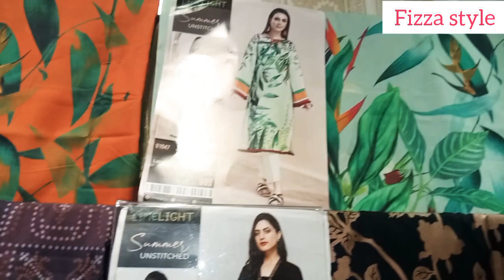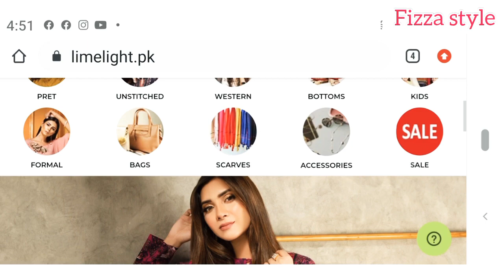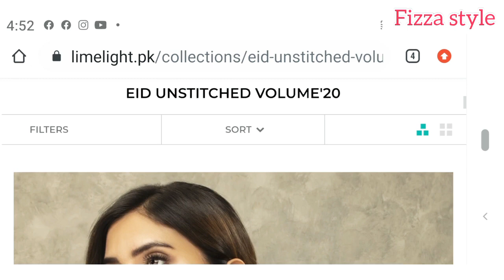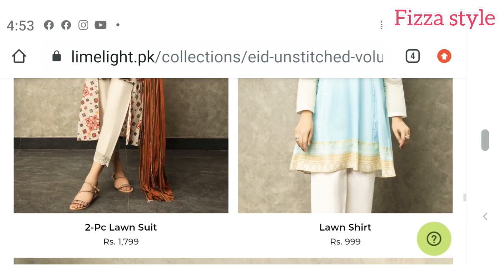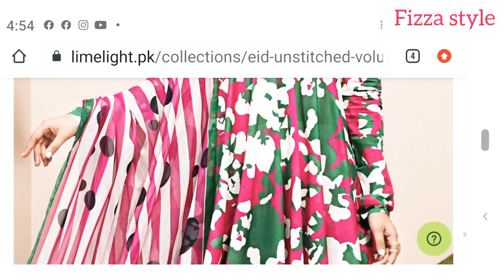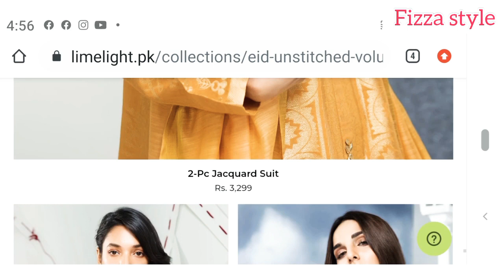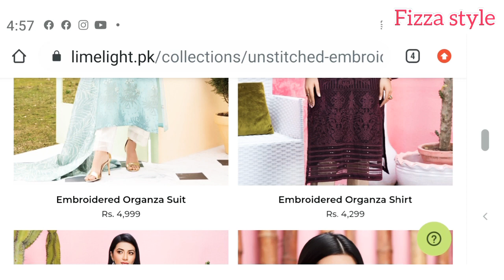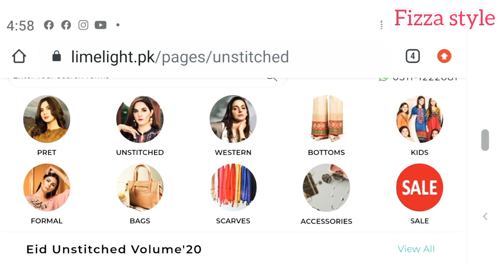Limelight Eid Collection, Unstitched Summer 2020, Fizza Style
Limelight#
Limelight New collection# Pakistani brands Sale#